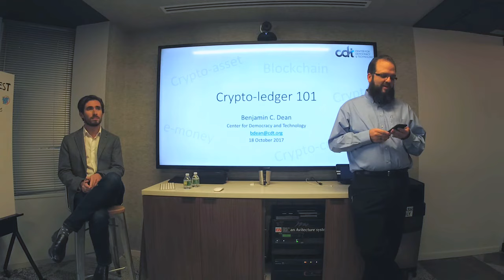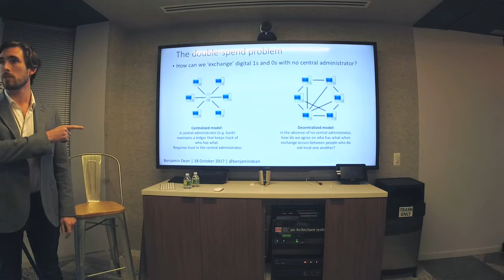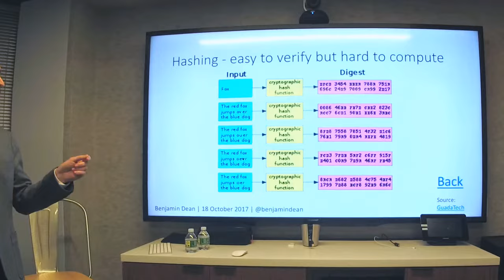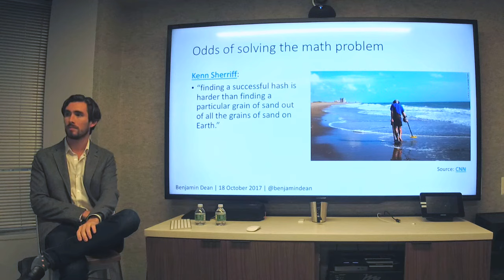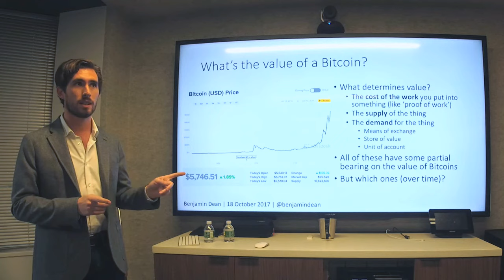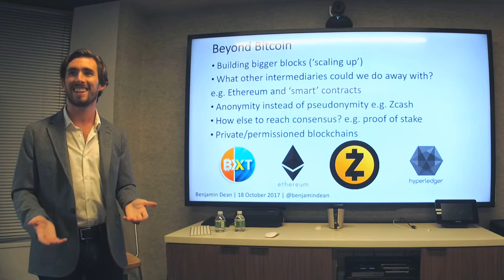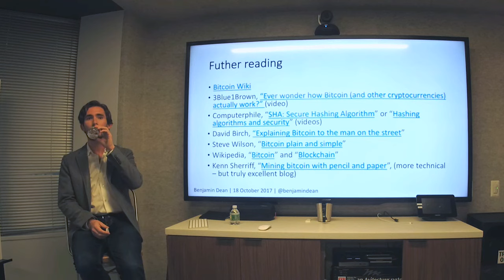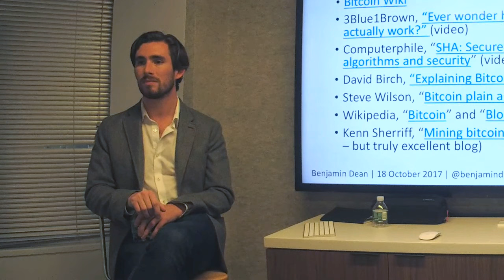October 18, 2017 –– Crypto-ledgers, Cryptocurrencies, Bitcoin + more with Benjamin Dean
Terms like Bitcoin, blockchain, and mining are entering the mainstream — but to the unacquainted, it can be hard to know where to start. What is the blockchain, after all? Is it truly the solution to the world’s problems? How are cryptocurrencies acquired and traded? How does it all work?

CDT fellow and political economist Benjamin Dean discusses the basics of cryptocurrency and the associated policy issues.